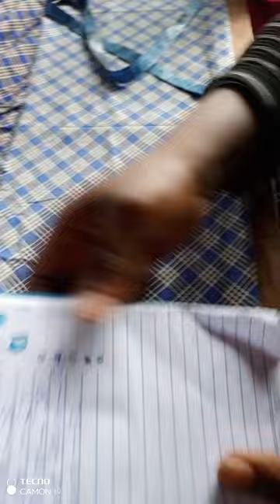HOW TO CUT A SIMPLE KIMONO JACKET#beginners friendly tutorial.